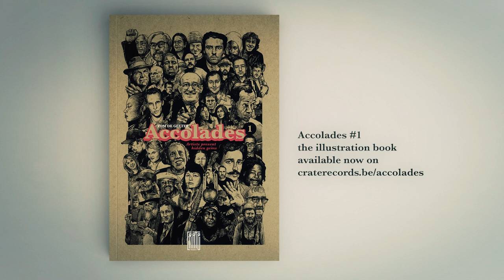Pan Amsterdam on Roy Hargrove | Accolades Ep 72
In episode 72 I talk to Leron Thomas aka Pan Amsterdam about Roy Hargrove, an American jazz pianist and composer who worked primarily as the leader of his trio. His use of impressionist harmony, interpretation of traditional jazz repertoire, block chords, and trademark rhythmically independent, "singing" melodic lines continues to influence jazz pianists today.

Timecode
0:00 Intro
0:17 Episode 72
2:08 Interview about Roy Hargrove with Leron Thomas aka Pan Amsterdam